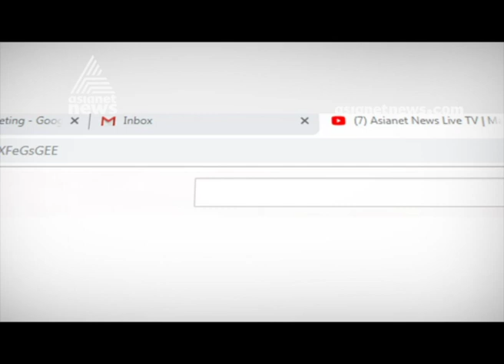Kottakkal Vaidya Sala founder P. S. Varier birthday celebration begins